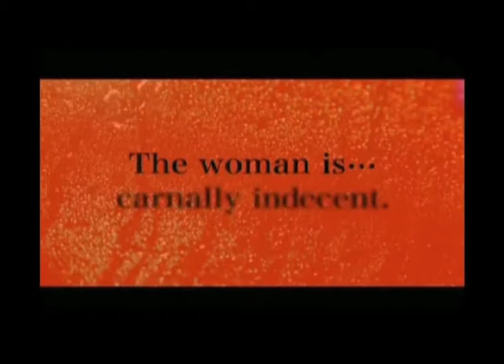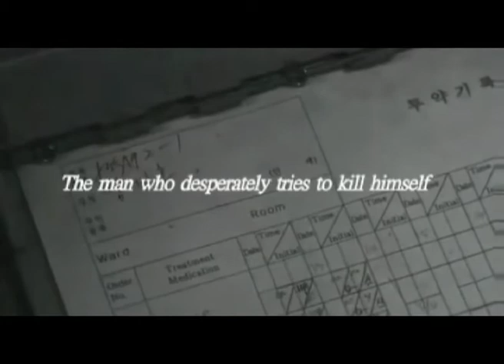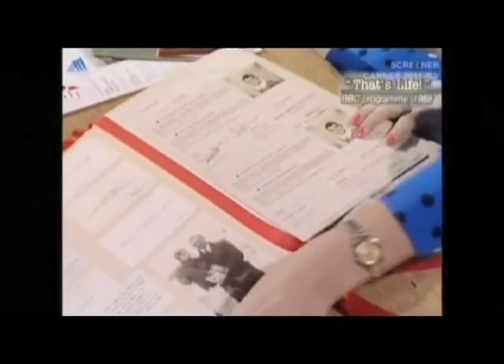Karlovy Vary Film Festival: Plato's Academy; Guilty of Romance; Enemy at the Dead End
Welcome to another edition of All Lights from the Karlovy Vary IFF. Today we bring you some of the movies that were screened on the second day of the festival; Plato's Academy; Guilty of Romance; Enemy at the Dead End; Nicky's Family; Mother's Paradise; Behold the Lamb. With that is a wrap up of this edition of Karlovy Vary IFF 2011. We will back shortly with some more films from the festival.